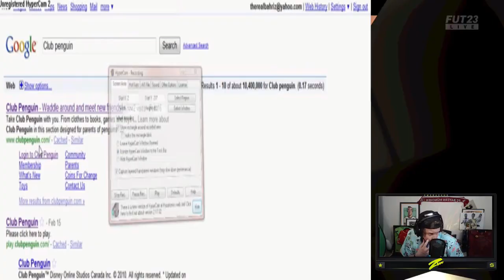"If he scores this, I'm playing Club Penguin for the rest of the stream"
Club Penguin's pretty lit anyway...

Sub for DAILY clips!

Edited by - @dankchill